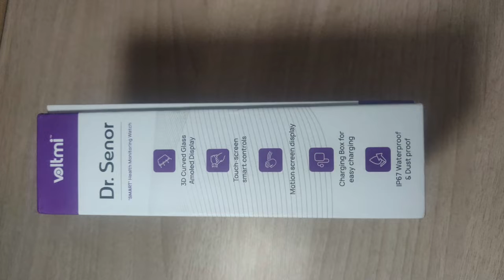Voltmi Dr. Senor - Unboxing & First Impressions